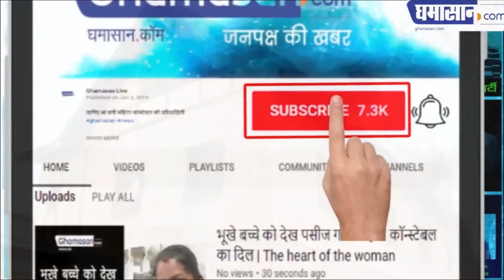क्या अब महबूबा मुफ्ती और उमर अब्दुल्ला का बंगला भी छीनेगा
और किन के बंगलों पर गिरेगी गाज | Ghamasan News is India's Biggest Hindi news Portal.